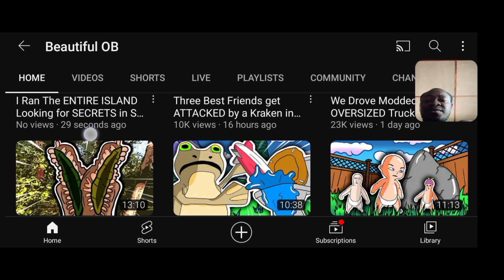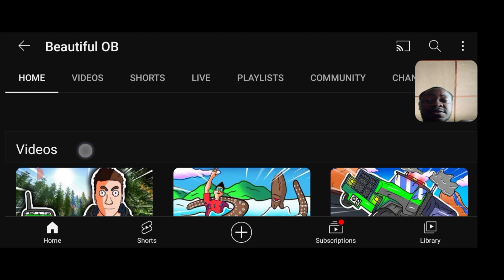How Much YouTube Paid Beautiful OB For 7,000,000 Views